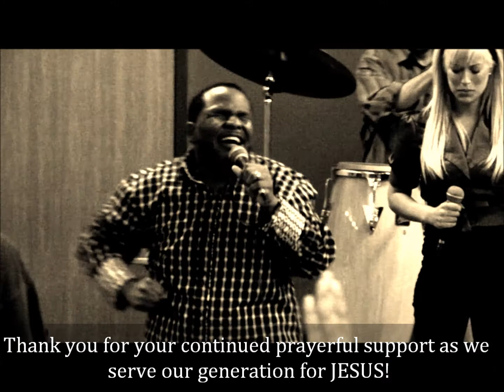INFUSE AWAKE 5-7-12.wmv